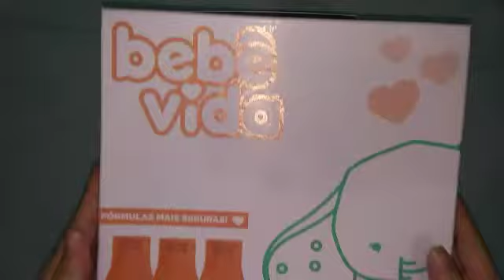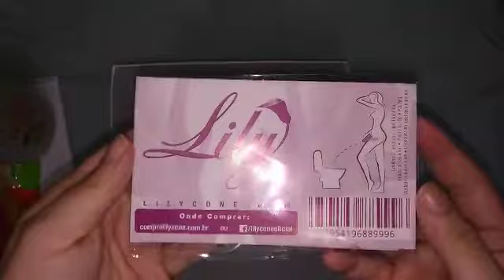PETITEBOX NOVEMBRO 2019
Melhor clube de assinatura materno infantil
Assinando ate dia 30/11/2019 ainda recebe essa caixinha !!

Venha fazer parte desse clube de assinatura incrivel recebendo todo mês uma caixinha recheada dos melhoros produtos. O clube tem a modalidade MENSAL, TRIMESTRAL, SEMESTRAL, ANUAL E AVULSO e por um precinho otimo , vc sempre recebe na caixinha produtos com valores muito maior do que pagou!! caixinhas que atende de gestante ate crianças de 05 anos.

ENTRE NO LINK ABAIXO E FAÇA SUA ASSINATURA PRO SEU BB E NAO ESQUECA DE USAR CUPOM CARINHO10 OU MAEDE3 ( E TENHA DESCONTO)